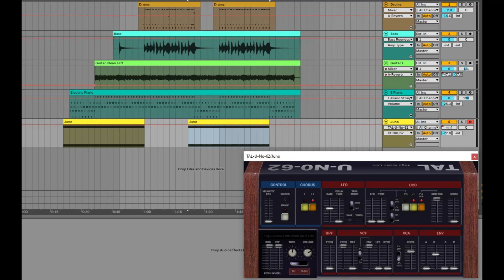Chillin' with the guitar, bass and synth.  Nothing special, I just felt like recording something.